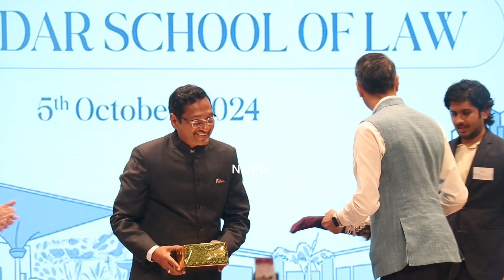Shiv Nadar School of Law Inaugurated in Chennai | Shiv Nadar University | NxtPix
Shiv Nadar School of Law, the newest initiative of Shiv Nadar Foundation, has been inaugurated in Chennai at the campus of Shiv Nadar University. Hon’ble Mr. Justice MM Sundresh, Judge, Supreme Court of India, was the Chief Guest at the grand inaugural function. Other notable figures present included Prof. (Dr.) S.K. Bhattacharyya, Vice Chancellor, Shiv Nadar University, Chennai; Mr. Shikhar Malhotra, Trustee, Shiv Nadar Foundation; Prof. (Dr.) Shiv Swaminathan, Dean, Shiv Nadar School of Law; and Prof. (Dr.) Vinay Sitapati, Associate Dean, Shiv Nadar School of Law.

The Shiv Nadar School of Law, approved by the Bar Council of India, offers a five-year BA.LLB program. Forty-five students have enrolled in the inaugural batch, while a batch size of 120 students is planned for next year. A generous scholarship scheme has been offered to many students, including full-tuition waivers.

Addressing the audiences, Hon’ble Mr. Justice MM Sundresh, Judge, Supreme Court of India, said: “India has numerous law colleges but there is scarcity of quality legal education. Due to this, many law students go on to become lawyers but do not contribute positively to society. This needs to change as the legal field deals with issues of society much more than other professions. The focus of lawyers and courts has traditionally remained on procedural law, ignoring the substantivity. Those in legal profession must never forget the core principle, that they exist to serve the society and the litigant. The field of law, very traditional and conservative so far, is undergoing rapid changes, with social and economic issues taking centre stage. The nature of litigation is also changing, in tune with changes in the society. We will increasingly see more thrust on commercial litigation as well as law surrounding emerging technologies, pushing conventional litigation far behind. Amidst all this, a heartening change is the increasing representation of women among lawyers and judiciary. This trend is going to accelerate, and the day is not far when women will have a majority in this profession. So, stay hungry and stay focused. The future is yours.”

Prof. Sriman Kumar Bhattacharyya, Vice-Chancellor, Shiv Nadar University Chennai, said, "We are delighted to introduce the Shiv Nadar School of Law to Chennai to transform aspiring legal students into world-class lawyers. It combines a true-blue liberal arts program with legal studies, and the curriculum has been framed on global best practices. Professors and faculty members are drawn from the best Western universities such as Oxford, Harvard, Yale and Princeton. Moreover, one-fifth of our faculty is going to be active legal practitioners from India and abroad. We are fully committed to ensuring that every student gains an appropriate grounding in foundational, substantive, and procedural law for a successful career.”

Mr. Shikhar Malhotra, Trustee, of Shiv Nadar Foundation said, “With a legacy of three decades of excellence in education, the Shiv Nadar Foundation has invested over Rs 7,600 crore into education in India. It seeks to establish institutions that will endure, equip students with robust skills, and transform society. Shiv Nadar University Chennai is a hub for intellectual exploration and innovation, and with the inauguration of the law school, we now stand poised to cultivate India’s best legal professionals and scholars.”

Prof. Shivprasad Swaminathan, Dean & Professor of the Shiv Nadar School of Law, said, “I am honored to inaugurate the Shiv Nadar School of Law, a milestone in the Shiv Nadar Foundation's remarkable journey. At a time when India needs skilled legal professionals with strong ethics, this school stands out, backed by the Foundation’s 30-year legacy of empowering communities through education. With state-of-the-art facilities, global faculty, and a student-centric approach, I am confident it will become a beacon of excellence, shaping the next generation of legal minds to impact society positively.”

Prof. Shivprasad Swaminathan added, “The faculty at Shiv Nadar School of Law have been hired for their proven track record in research. They create new knowledge which is then passed on to students in class. This is crucial in core areas of Indian law, for example, private law areas like contract, tort, property and unjust enrichment, which have been characterized by low levels of academic activity. We are poised to change all that. This will also have a direct bearing on what is taught to students as the cutting-edge research will make its way into the classroom.”